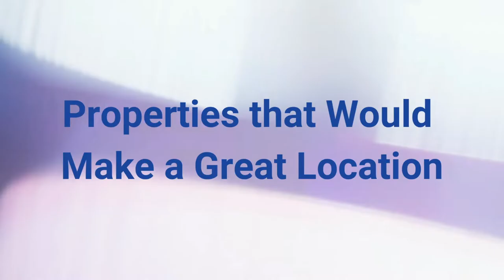GREENE AND GREENE HOME FEATURED IN CHRIS NOLAN FILM "OPPENHEIMER"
The Greene and Greene property in Sierra Madre, CA will be featured in Chris Nolan's "Oppenheimer" movie about the father of the atomic bomb. It has 8 bedrooms and 5.5 baths for $3.18 million. A steal for a Greene and Greene property of this size.